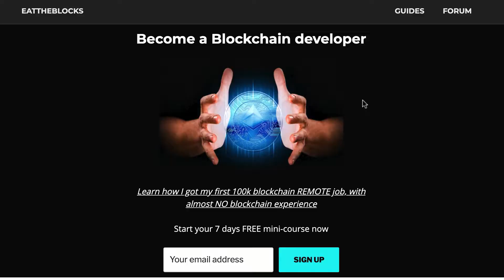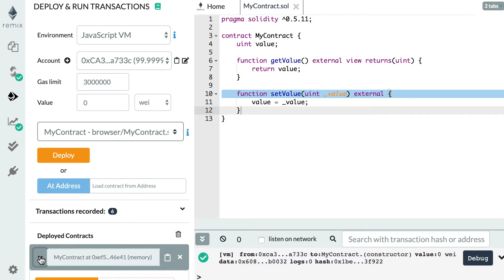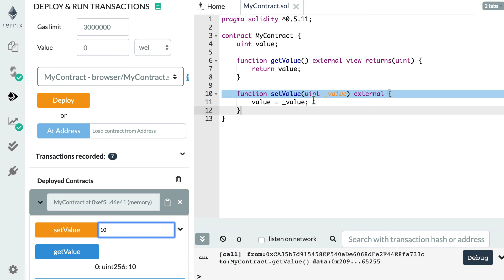Solidity Tutorial: Interacting with a Smart Contract with Remix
Register to the FREE mini-course "become a blockchain developer" on eattheblocks.com to learn how to get a remote blockchain job making 100k. (Like I did myself).

How do you interact with a Solidity smart contract during development?

One way is to use the CLI but that's not very convenient.

A much better way is to use the graphical interface of Remix. You just have to click on a button and fill inputs to call functions of your smart contract.

I am going to show you this in this video!